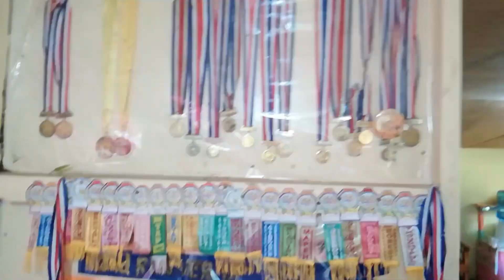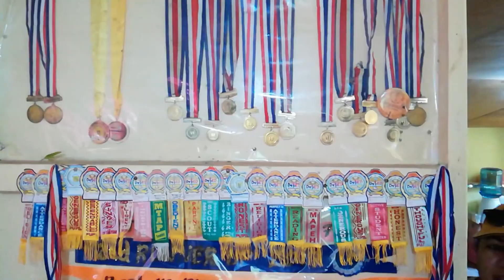fiestahang probensiya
this is fiestahang probensiya part of our simpleng buhay probensiya edition